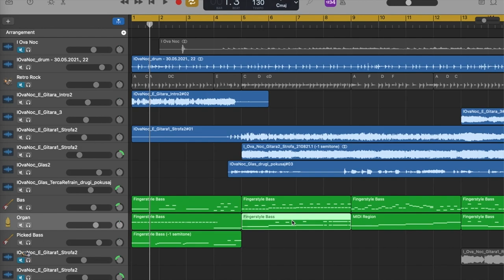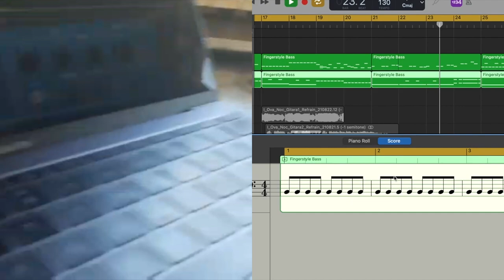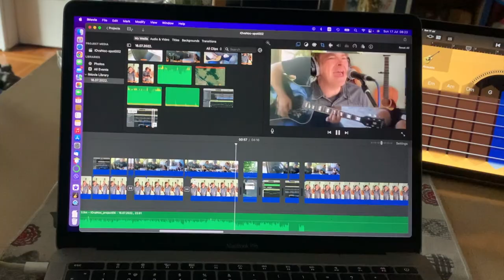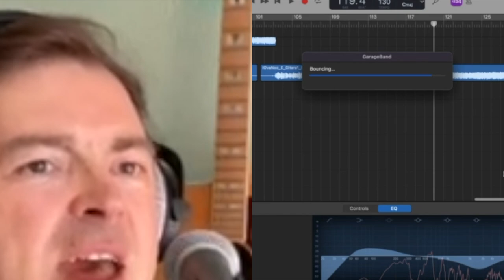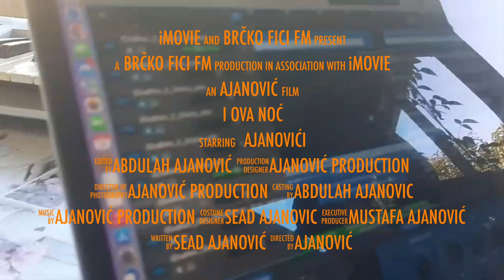I Ova Noc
Novi aranžman stare pjesme.
Projekt trojice rođaka:
Sejo: muzika i text.
Mustafa: vokal i gitare.
Abdulah: bas, sax, video i audio editing.